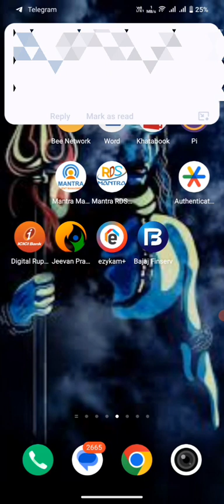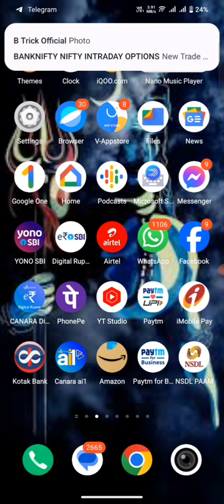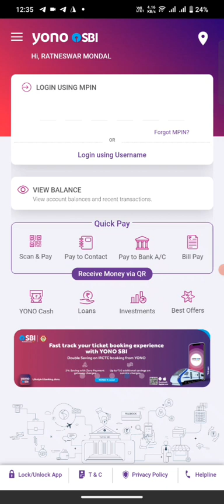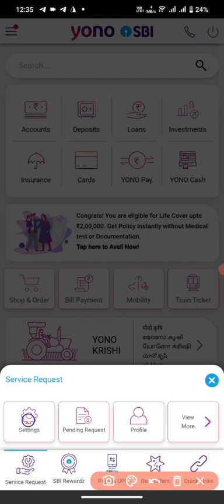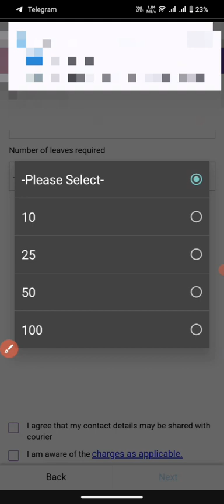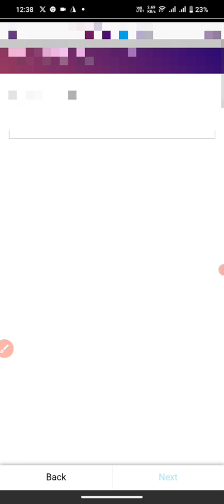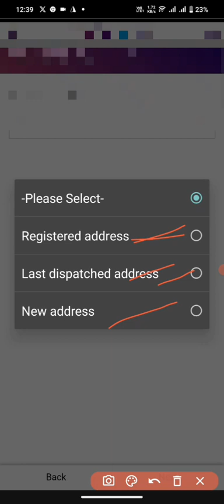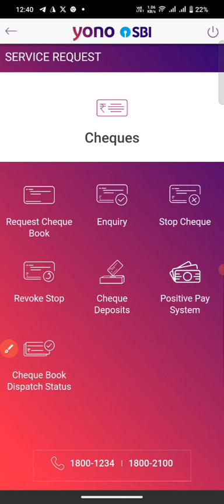how to apply sbi cheque book free of cost ll SBI cheque book apply online ll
I'm on Instagram as @real_tekkk. Install the app to follow my photos and videos.

Thanks
Regards
Real tekkk 🤘